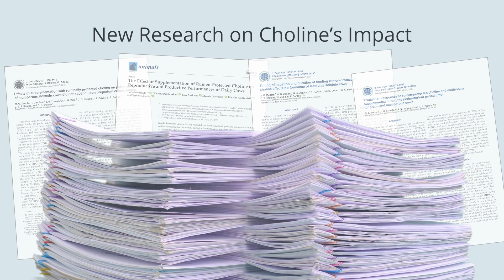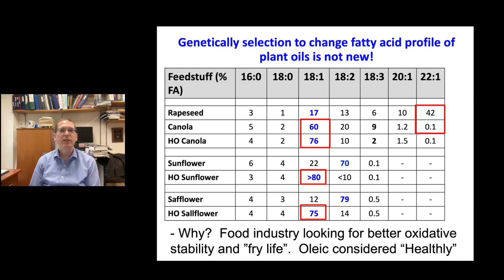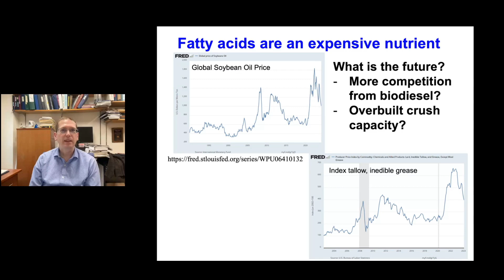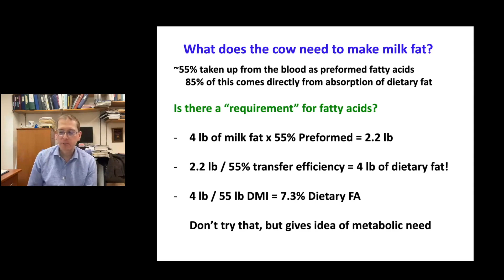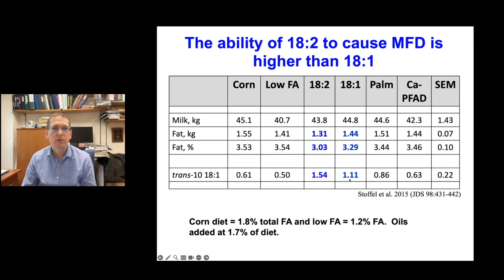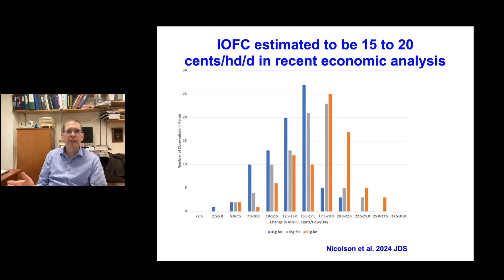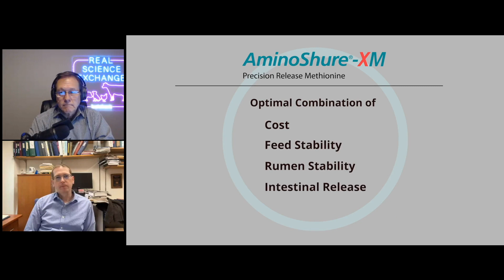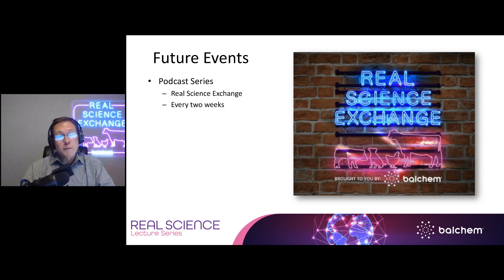High Oleic Soybeans – Where Do They Fit into Dairy Diets?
Today we welcome back Dr. Kevin Harvatine to discuss the dynamic world of feeding fat and where high oleic soybeans fit in. Download a copy of his slides and find your ARPAS certificate